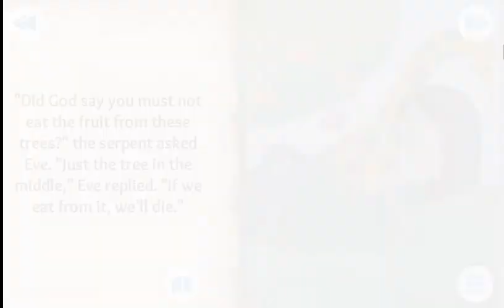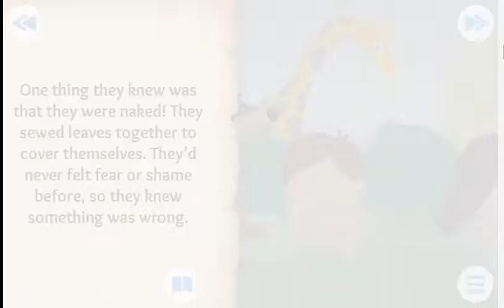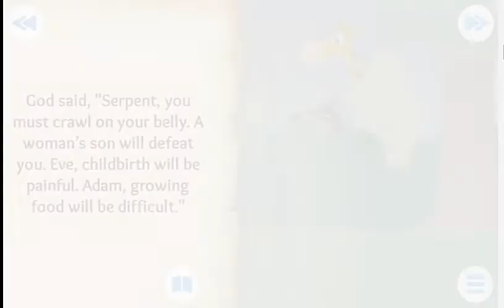Stories for Kids Adam and Eve